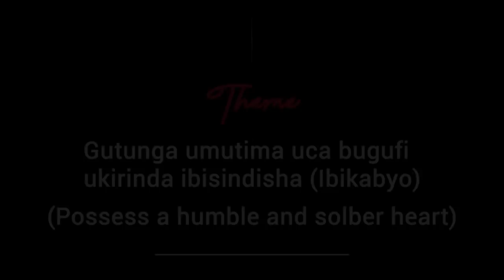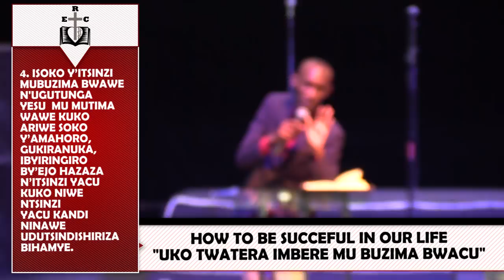"HOW TO BE SUCCESSFUL IN OUR LIFE" 22 12 2017 David MUGISHA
HOW TO BE SUCCESSFUL IN OUR LIFE
 1 SAMUEL 2:18, 3:19
ACTES 24:16
ROMAIN 8:30
PSAUMES 125:1
JOB 19:25-27
ACTES 13:36
DANIEL 1:8

HOW TO BE SUCCEFUL IN OUR LIFE
1) AMAHITAMO MEZA

2) KUMVIRA IMANA NO GUKUNDA IMANA BIZATUMA UBUZIMA BWAWE  BUBA SUCCESSFUL
IBIHE BYOSE MUBUZIMA BWAWE KUGEZA USHAJE.

3) ABANTU BOSE  BABAYE  SUCCESSFUL  MUBUZIMA BWABO  BITAVUYE KU MANA NKISOKO
YIBYABO BYOSE  BARANGIJE NABI BISHATSE  KUVUGAKO  ISOKO YITERAMBERE  RYAWE   RIHAMYE  IZAVA MUGUFATA YESU  NKISOKO  YIBYAWE BYOSE

4) ISOKO Y’ITSINZI  MUBUZIMA BWAWE  NI UGUTUNGA YESU  MU MUTIMA WAWE KUKO ARIWE SOKO  Y’AMAHORO,  GUKIRANUKA,  IBYIRINGIRO  BY’EJO HAZAZA  ,N’ITSINZI YACU KUKO NIWE NTSINZI YACU KANDI NINAWE UDUTSINDISHIRIZA BIHAMYE.

5) UMUTIMA WIRINGIYE UWITEKA NIWO UTSINDIRISHIZWA NAWO.